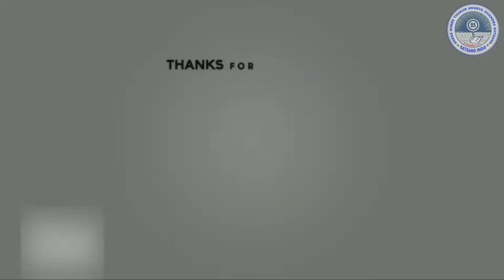ডুব ডুব ডুব রুপ সাগরে/জাগো লক্ষ্মী মায়ের দল/আমার একলা নিতাই |Matri Mangal-Part 10 by Priyanka Ghosh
▶️ ডুব ডুব ডুব রুপ সাগরে আমার মন
▶️ জাগো লক্ষ্মী মায়ের দল
▶️ হরি নাম দিয়ে জগৎ মাতালে

Song -
▶️ Dub Dub Dub Rup Sagore Amer Mon
▶️Jago Lakshmi Mayear Dol
▶️Hari Name Diyea Jogat Matale.
     Singer -🎙️Smt.Priyanka Ghosh
     Tabla - Mrinal Kanti Hazra

You Are 👁️‍🗨️ Watching Satsang India